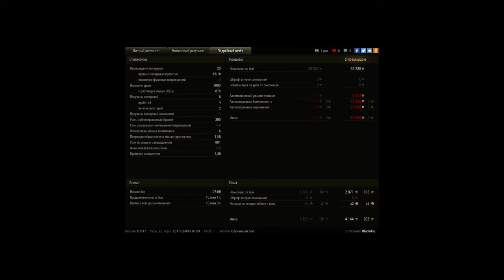Перш- колобанов, мастер , редли